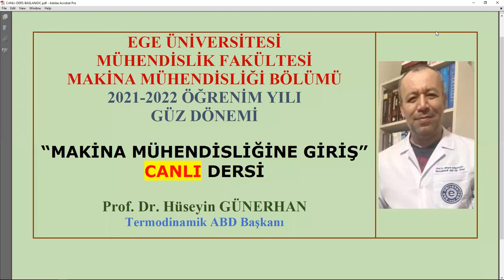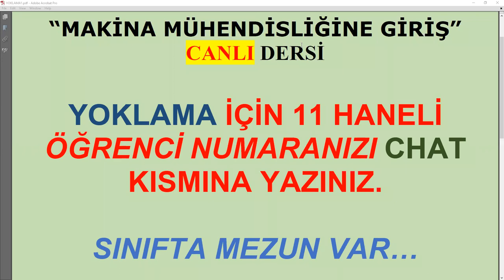Makina Mühendisliğine Giriş/2021-2022 Öğretim Yılı/Ders06/Uygulama/Canlı Ders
Makina Mühendisliğine Giriş
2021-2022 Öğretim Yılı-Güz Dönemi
Ders06-CANLI DERS
UYGULAMA
Örnek Soru Çözümleri (Kuvvet Dengesi, Çekme Gerilimi, Basma Gerilimi, Deformasyon, Kütle Merkezi Hesabı)
"Sınıfta Mezun Var"